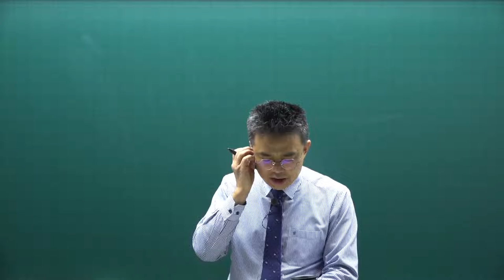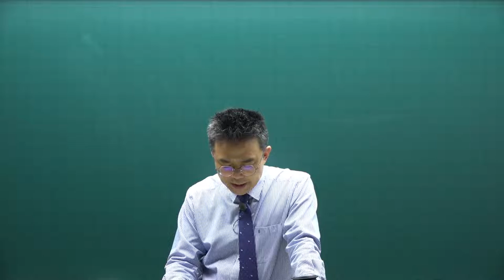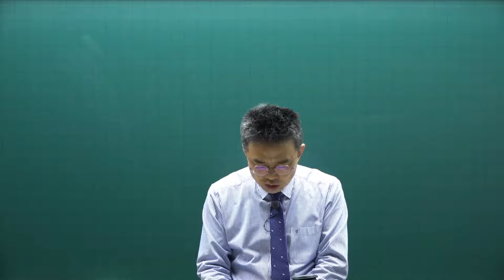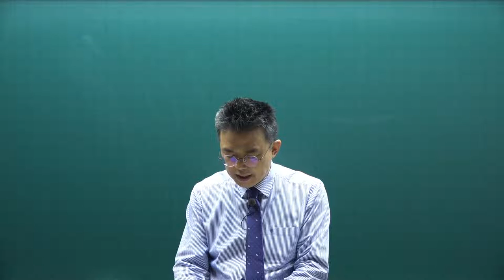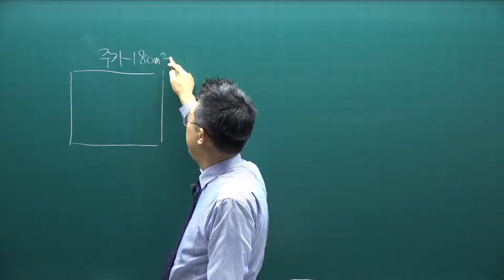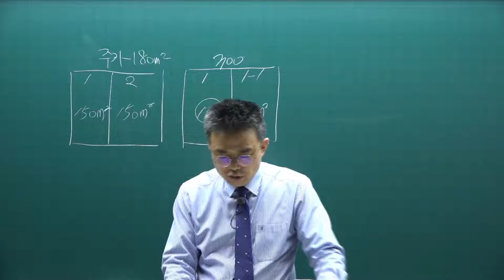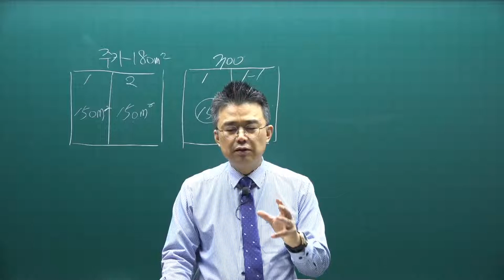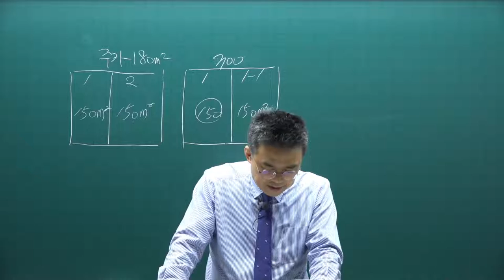[공전무] 2021년 공인중개사 중개사법 기본이론 30강